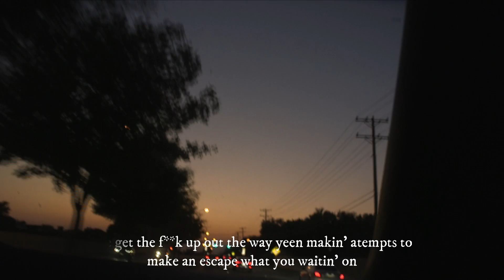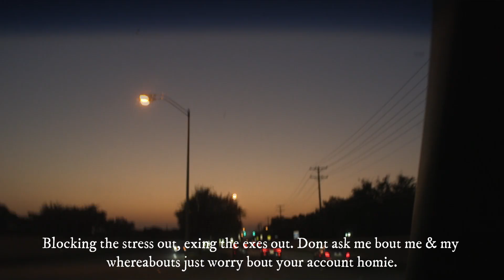Solo - LateNite Freestyle (Official Visualizer)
Global Revolution In Progress